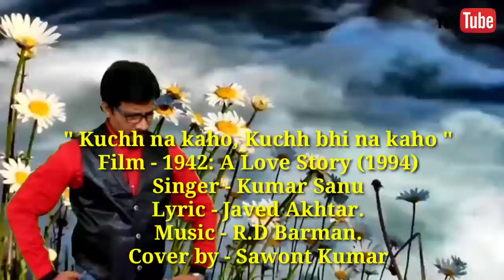Kuch na kaho, Kuch bhi na kaho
Song by  - Sawont Kumar